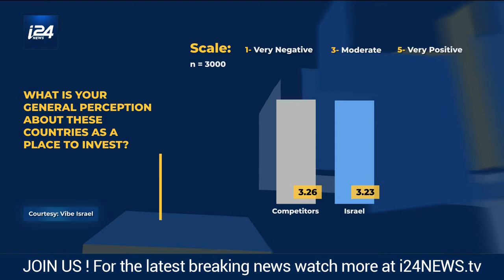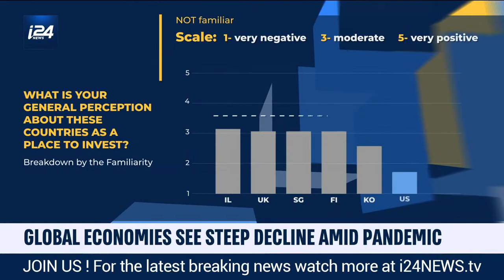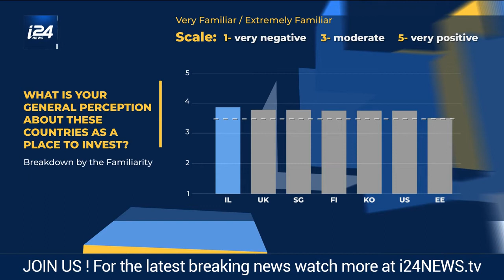i24 News | Joanna Landau, Vibe's founder & CEO, on developing Israel's economic brand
Joanna Landau came on i24 News to explain about our innovative research with Bloom Consulting and the new project to boost Israel's economyץ